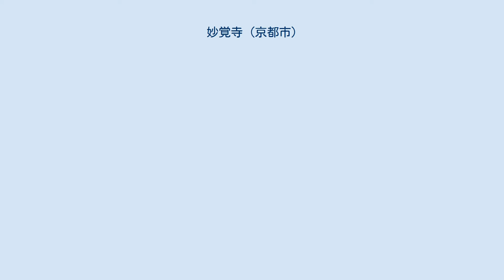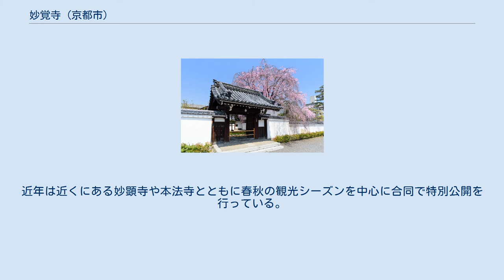妙覚寺 (京都市)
妙覚寺（みょうかくじ）は、京都府京都市上京区にある、日蓮宗の本山（由緒寺院）。
山号は具足山。
塔頭が三院ある（善明院、實成院、玉泉院）。
 妙覚寺は1378年（永和4年）、日実によって創建された。
日実はもと妙顕寺の僧であったが、教義や後継問題をめぐる寺内の意見対立のため同寺から離脱し、小野妙覚の外護により、四条大宮に妙覚寺を建立した。
実質的な創立者は日実であるが、妙覚寺では日像を開山、日実を4世としている。
寺は1466年（寛正7年）、近隣の本覚寺と合併し、寺域を広げる。
1483年（文明15年）には足利義尚の命により、二条衣棚（現・京都市中京区）に移転した。
 1536年（天文5年）の天文法華の乱際に寺は焼失し、堺に避難した。
その後、1542年（天文11年）、後奈良天皇は法華宗帰洛の綸旨を下し、妙覚寺は1548年（天文17年）、二条衣棚の旧地に再建された。
 この当時の妙覚寺は美濃国の戦国大名・斎藤道三との関係が深く、父とされる松波庄五郎は妙覚寺で得度しており（のち還俗）、また道三の四男は十九世の日饒である。
日饒は織田信長にとっては義弟にあたり、信長は二十数回に及ぶ京への滞在において妙覚寺を宿所としたケースは18回に及び、本能寺に滞在したのは3回に過ぎない。
 1582年（天正10年）の本能寺の変の際、織田信長の嫡男織田信忠は妙覚寺を宿舎としていた。
明智光秀の謀反を知った信忠は寺を出て、明智勢を討つべく二条新御所へ向かうが、果たせず自害する。
明智軍によって信長と信忠が討たれるに伴い、本能寺と二条新御所の一部が放火され焼失したことが『兼見卿記』『日々記』などに書かれているが、妙覚寺がこの事件に遭難して焼失したということを伝える史料は現在の所一つも確認できない。
このため、妙覚寺は本能寺の変では焼失どころか無傷であった可能性も指摘されている。
 寺は1583年（天正11年）、豊臣秀吉の命により、現在の地に移転している。
1595年（文禄4年）、妙覚寺21世の日奥は、不受不施の立場から、秀吉が主催した方広寺大仏の千僧供養への出仕を拒み、秀吉に「法華宗諌状」を提出した。
 寺は1788年（天明8年）、天明の大火により焼失するが、その後再建されている。
 妙顕寺、妙覚寺、立本寺の三寺はいずれも山号を具足山と称し、「龍華の三具足（りゅうげのみつぐそく）」と呼ばれている。
近年は近くにある妙顕寺や本法寺とともに春秋の観光シーズンを中心に合同で特別公開を行っている。
 現住は86世 宮﨑日嚴貫首（兵庫県豊岡市本高寺より晋山）。
奠師法縁（奠統会）縁頭寺。
 本堂 日蓮宗は昭和16年に本末を解体したため、現在では、旧本山、旧末寺と呼びならわしている。
 善明院